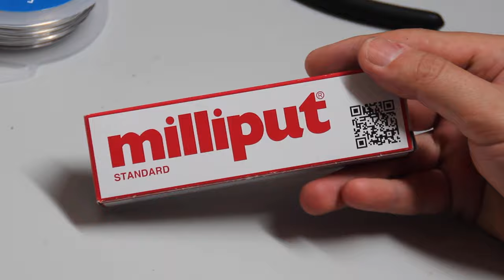Stop Motion Puppet [Making Link from The Legend of Zelda]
A simple way to do your Stop motion Puppet with Aluminium wire. This method takes about 4 days to build. 4 hours each day. It takes a few days because we have to leave it dry some of the materials. The epoxy has to dry, The Jovi Air dry clay has to dry and the Latex on the hands has to dry too.
We tried to do the puppet in an easy and cheap way.
This is the way I learnt to do Stop motion puppets back in 2018 and still works for me after 4 years of doing Animations in my home studio and working for others.
There are more complex Ways to do the puppet, we may cover those in another video.

¿Do you want to invite me to a coffee?

Do you want to work together?

Edited by Max Garriga